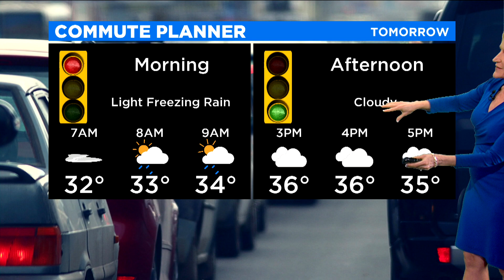Freezing Drizzle And Fog For Wednesday Morning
Visibility could be near zero for the morning rush. Here's Mary Kay Kleist with an evening weather update.